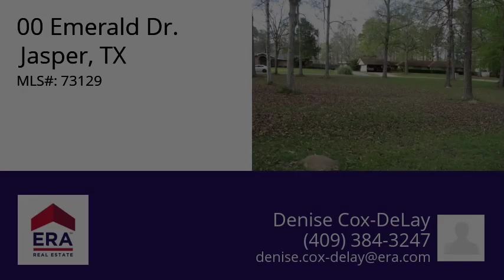00 Emerald Dr., Jasper, TX 75951 - MLS #73129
Property Description
Beautiful wooded lot in Holmwood Subdivision...nice building site.
Directions
190 W to Holmwood Sub...take left on to Holmwood , then left on to Lake Dr...take first right on to Emerald...lot on left.